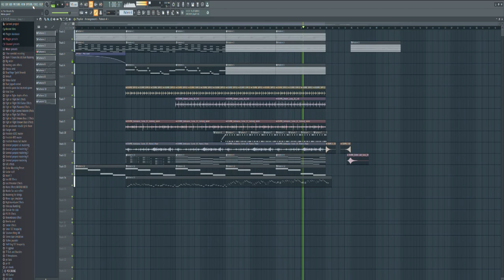Just a FNF song about a "Creepycraft" W.I.P. LMAO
Esta canción está basada en la creepypasta llamada "En los Árboles" del usuario @jerrimoster, ¡Es bastane buena, veanla aquí!:

This song is based on the creepypasta called "In the Trees" by the user  @jerrimoster, It's pretty good, check it out here!: